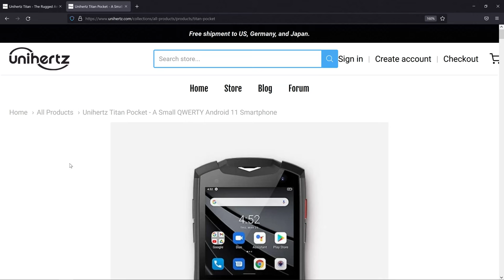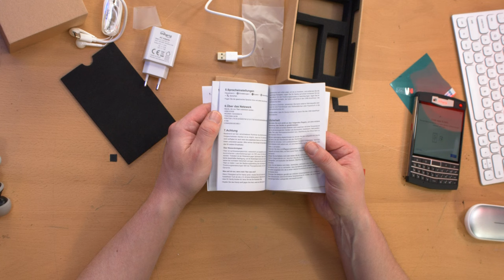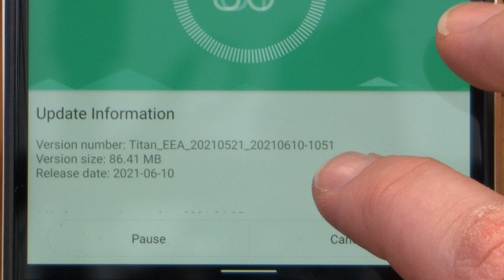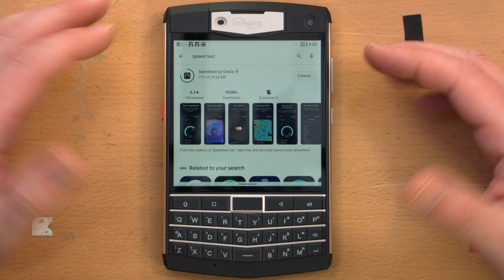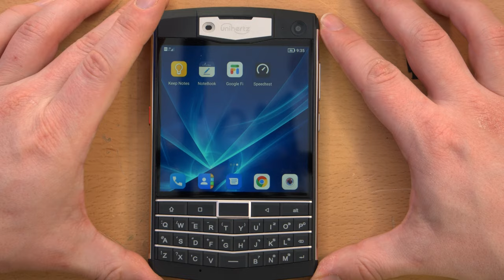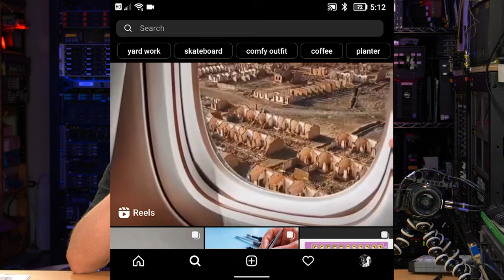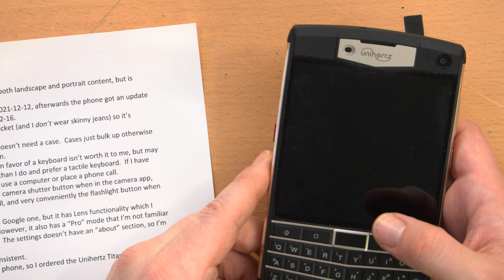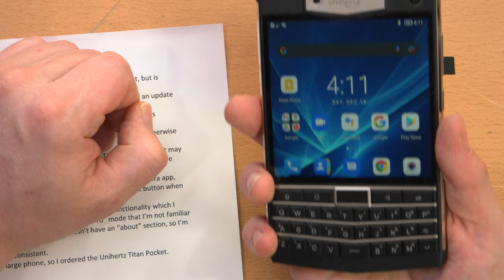Unboxing and Review of the Unihertz Titan and Testing with Google Fi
I test out the Unihertz Titan phone on Google Fi to see if it's worth it as my wife's new daily driver.

00:00 Intro
00:20 Unboxing
03:15 Pricing and Specs
04:58 First Impressions
07:23 Accessories
09:10 Setup
13:33 Activating and Testing on GoogleFi
19:16 Easy Call Recording
21:22 Messing Around with the Camera
24:47 Grand Conclusion